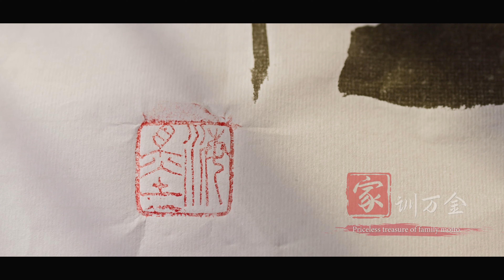永定，这里是你的老家吗？Yongding, is it your hometown?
永定除了土楼，当然还有别的啦！福建